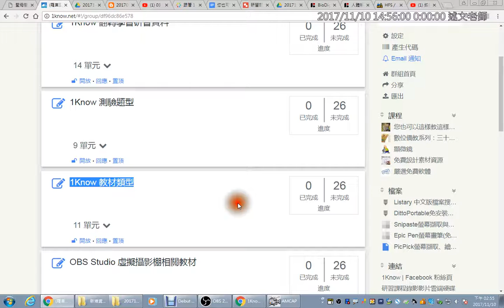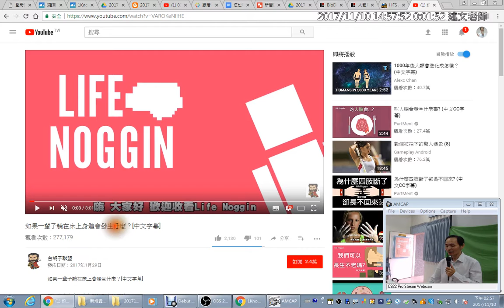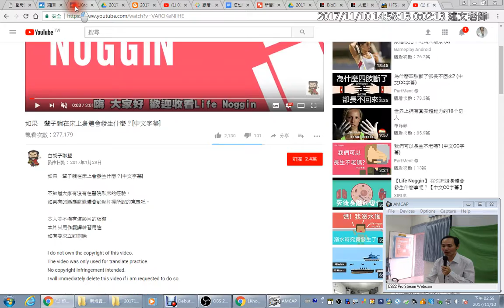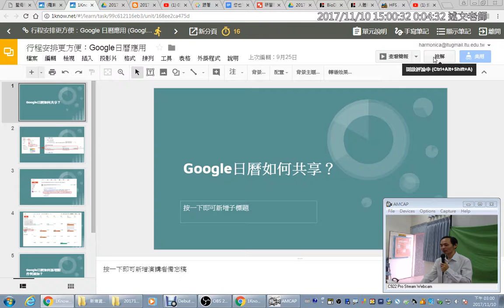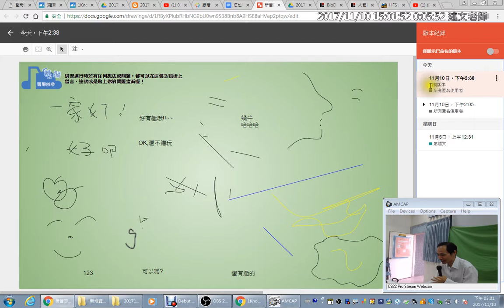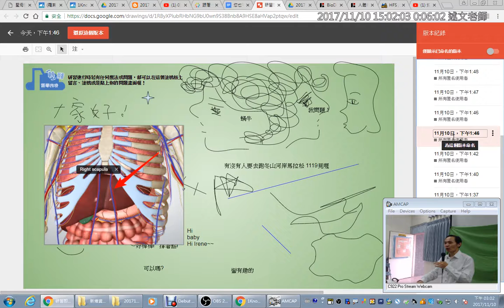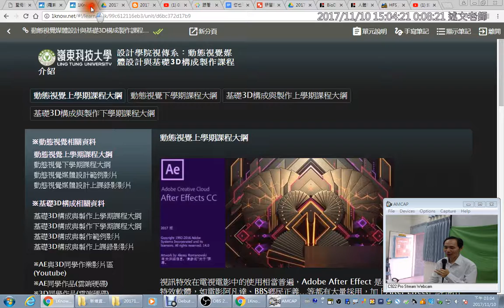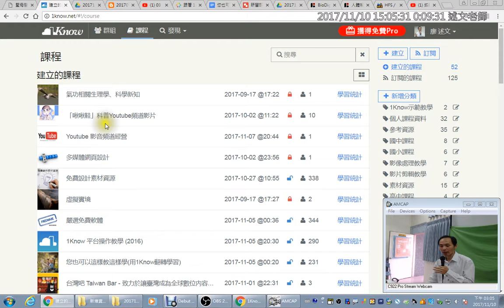08：1Know 教材類型介紹